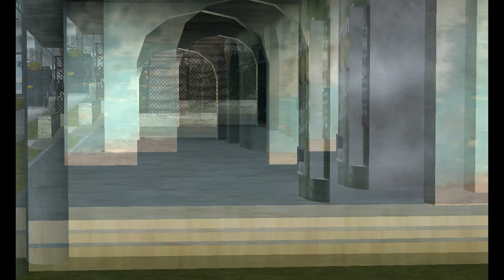THIS IS FOR MY G'S | SURBOYZ | PIRATA